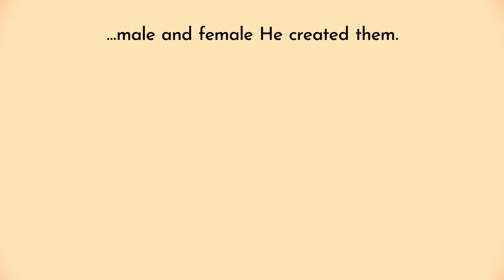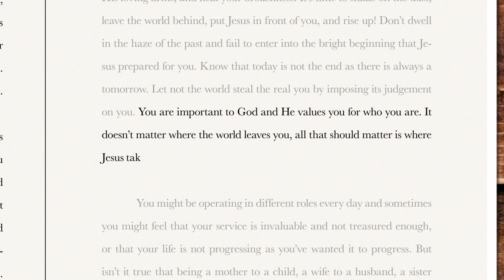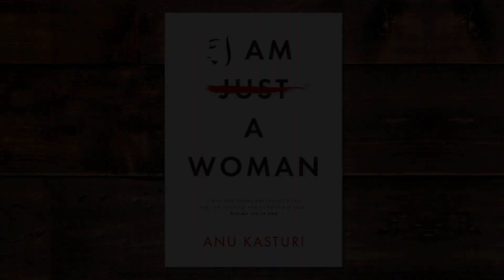I AM A WOMAN | Book Teaser | Anu Kasturi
This book focuses on women in the Bible whose lives were supernaturally transformed when they trusted Jesus and lived out their faith. When it was tough for those women, and when they appeared to have given up, the Lord embraced them and didn't give up on them. Instead He restored all of their lives piece by piece, just to let them know that they mattered to Him and that they were too precious to lose. Just as He promised them, He is promising each of you that He is with you and is never giving up on you. I pray that as you read this book, you will see yourself as Christ sees you and ponder His relentless love for you. You're not just a woman. You are a woman, and you're worth every single promise and every single blessing.

Author - Anu Kasturi
Video - Dale Scheihagen
Published By Palmetto Publishing Group